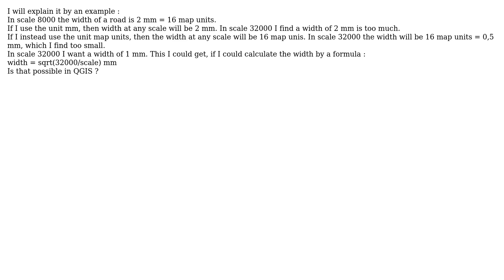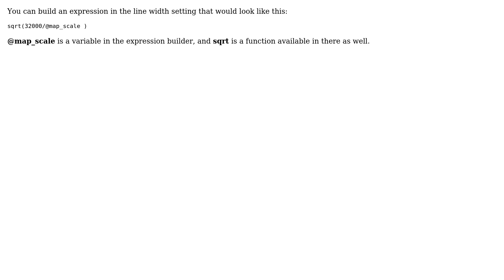GIS: Tie line width to map scale by a formula?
With thanks & praise to God, and with thanks to the many people who have made this project possible! | Content (except music & images) licensed under CC BY-SA | Music | Images & others | With thanks to user Leif Birch user lambertj user DPSSpatial_BoycottingGISSE and the Stack Exchange Network Trademarks are property of their respective owners. You are responsible for your own actions.